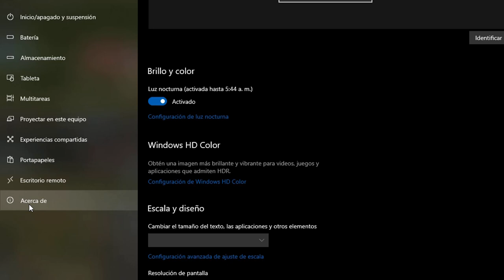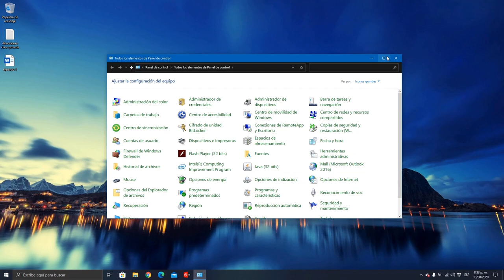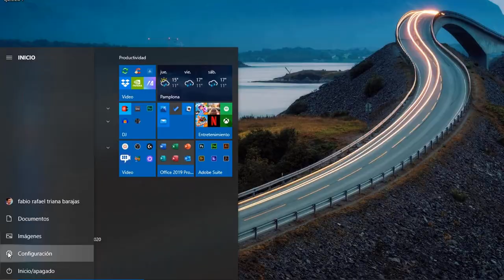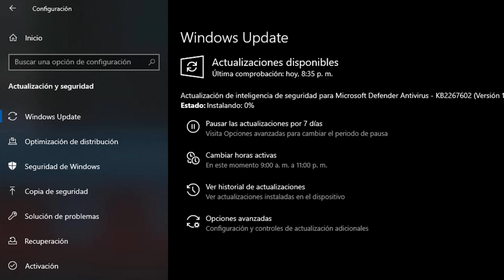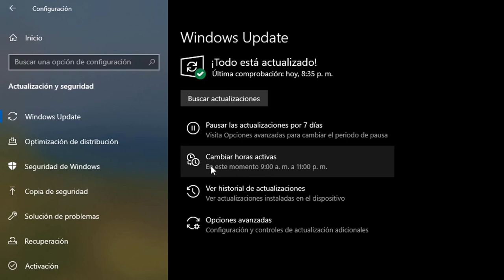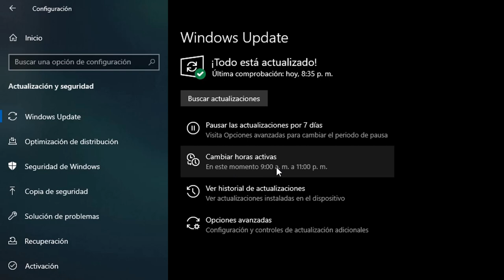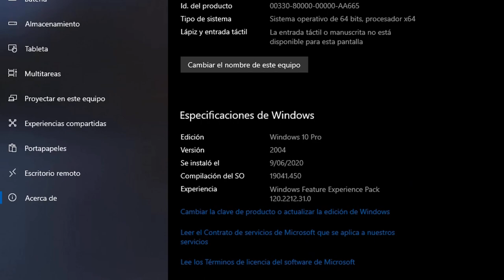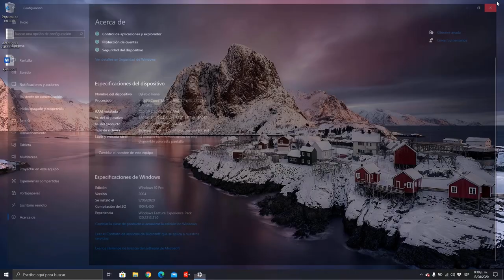DJ con Windows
si eres dj y usas windows debes ver este vídeo